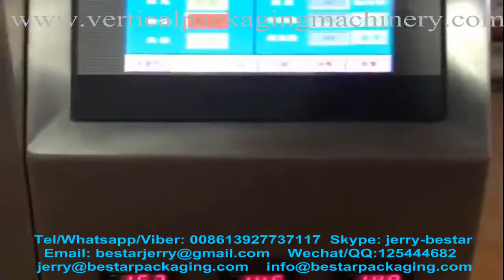Bestar Oatmeal mixed cereal automatical weighting packaging machine for quad seal bag type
Bestar, avena, cereal mezclado, automático, pesaje, embalaje, máquina, para sello cuádruple, tipo de bolsa
Бестар, Овсяная мука, смешанная зерновая, автоматическая, взвешивание, упаковка, машина, для квадроциклов, тип мешка
Bestar, Haferflocken, Müsli, automatische, wiegen, Verpackung, Maschine, für Quad-Siegel, Tasche Typ
Bestar, farine d'avoine, céréale mélangée, automatique, pesant, emballant, machine, pour le joint de quadruple, type de sac
ベスター、オートミール、混合シリアル、自動、計量、包装、マシン、クワッドシール用、バッグタイプ
Bestar, farina d'avena, cereali misti, automatico, pesatura, imballaggio, macchina, per guarnizione quad, tipo di sacchetto

Our Factory since 2001 has been manufacturing the cosmetic&food making and packaging machinery.In these field we have the experience rich enough to solve the questions encountered by our customers from both home and abroad.For more information about various high quality machinery,

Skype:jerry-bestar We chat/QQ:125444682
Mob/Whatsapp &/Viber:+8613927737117